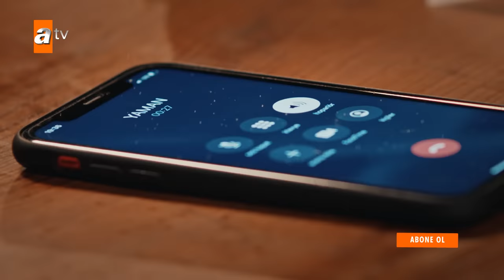Hamdi Baba'nın vazgeçilmez hitapları - Eşkıya Dünyaya Hükümdar Olmaz